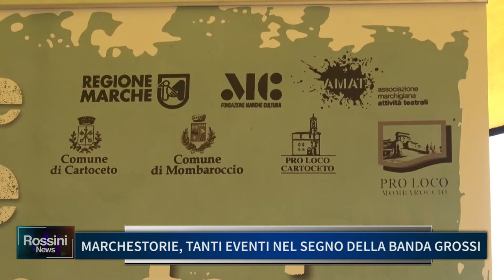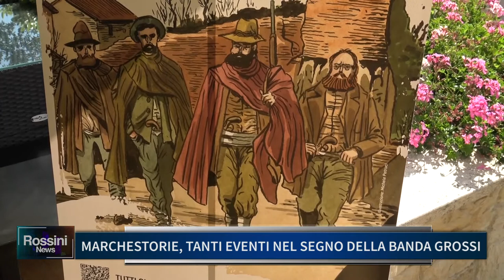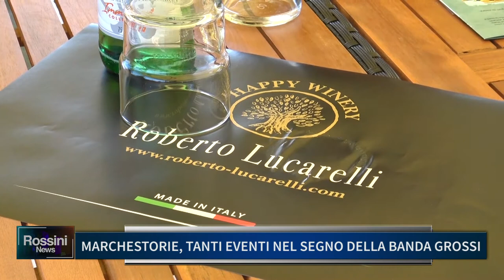MARCHESTORIE, TANTI EVENTI NEL SEGNO DELLA BANDA GROSSI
MARCHESTORIE, TANTI EVENTI NEL SEGNO DELLA BANDA GROSSI A MOMBAROCCIO E CARTOCETO